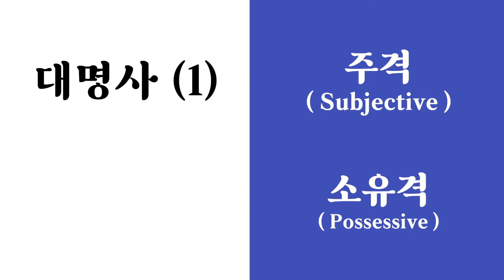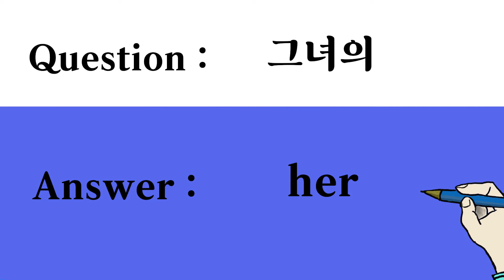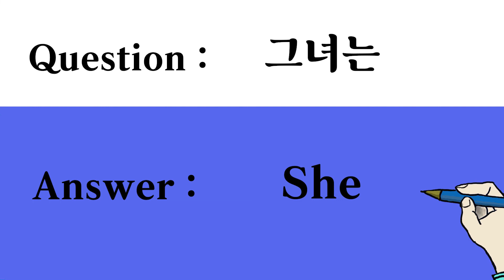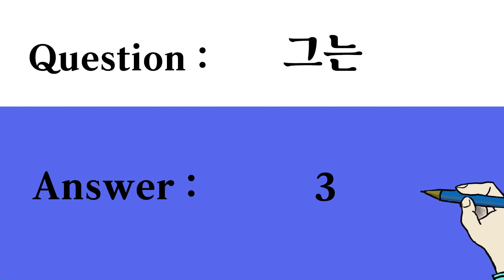리딩 쿡 - 초등 영어단어 시험 ( Step 1 ) 주제 : 대명사(1) - 주격, 소유격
대명사(1) - 주격, 소유격과 관련된 영어 단어들을 제대로 학습했는지 시험을 보는 영상입니다.

"나는, 너는, 너희들은, 우리는, 그들은, 그는, 그녀는, 그것은, 이것은, 저것은, 나의, 너의, 우리의, 그들의, 그의, 그녀의, 그것의"과 같은 한국어 표현들을 영어 단어로 제대로 학습했는지 확인 해 보는 교육 영상입니다.

한국어 사용자가 영어 단어를 학습하고 암기하는 영어 교육 동영상입니다.

음성 녹음 : 오 세철 (Andrew Oh).